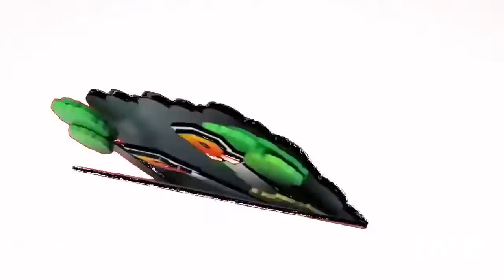Boggly Woods X Ghost House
For Mashup remix and video requests